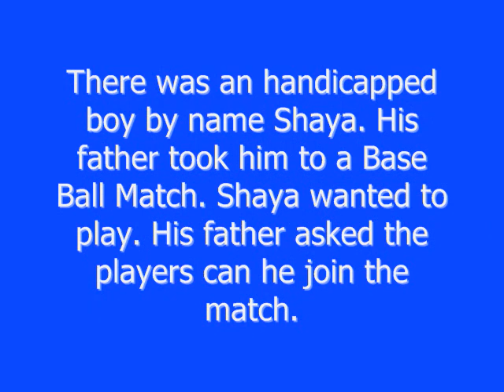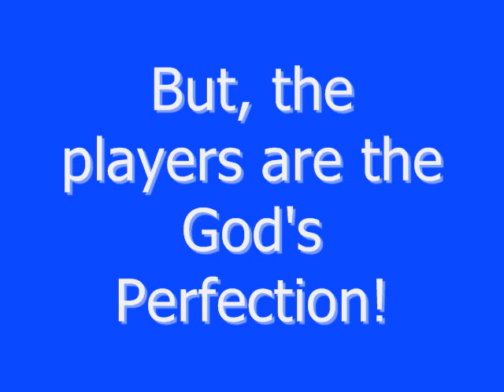Gods Perfection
Gods Perfection can be found everywhere.